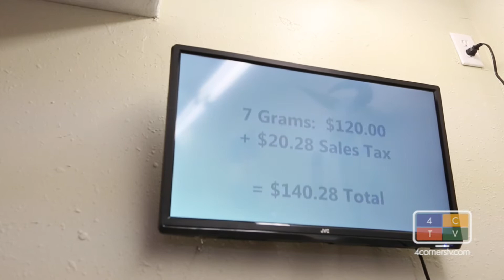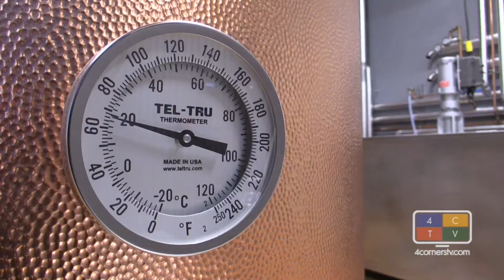Always Something Going On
Rock climbing competition starts tomorrow, winter activities in full swing, but don’t forget about summer just yet